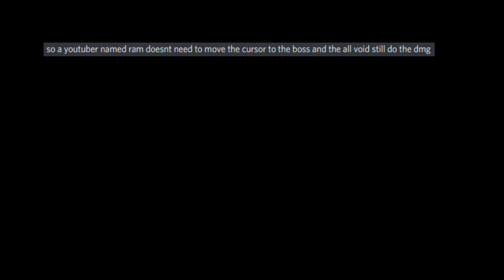About that one